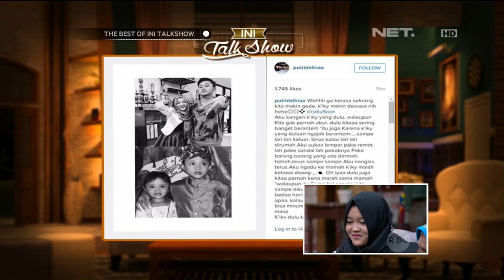The Best of Ini Talkshow - Rizky Febian Terbawa Haru saat Ulang Tahunnya